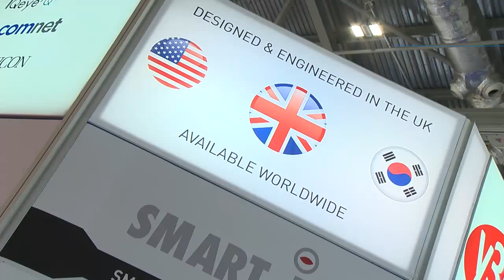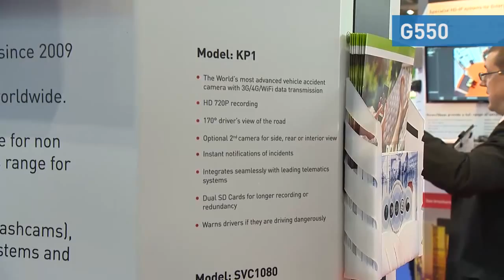Y3K stand tour with David Watkins at IFSEC 2015